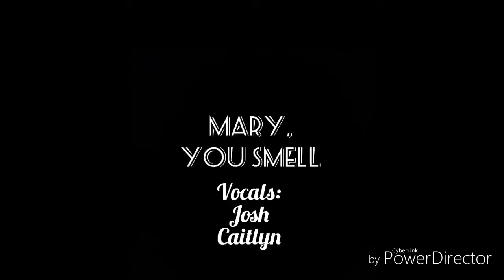Pitmas Chrismas 11 - Mary, You Smell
Evan and Josh mash together "Jingle Bells, Batman Smells" and "Mary Did You Know" in the most beautiful father-daughter duet ever. Warning: NSFW